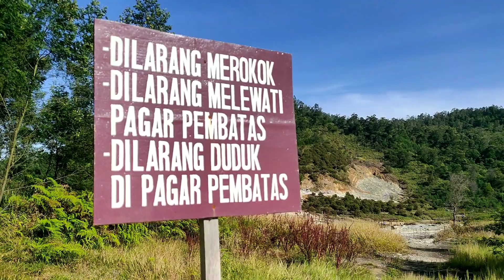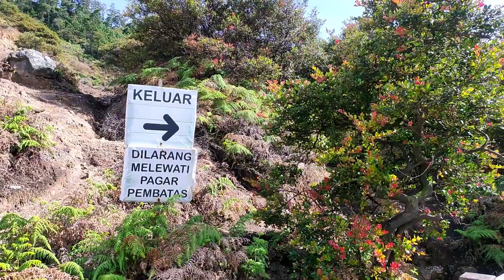KAWAH SIKIDANG // Review Wisata Dieng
Kawahnya Ngebul dan Bau Belerang ..Video Lengkapnya Silahkan di Tonton Sampe Abis Guys ,😊🙏

SALAM SEGER WARAS